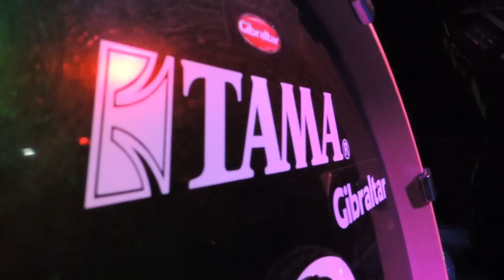Радиус поражения 17.12.2015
Концерт группы Радиус Поражения в Хоррор баре 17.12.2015